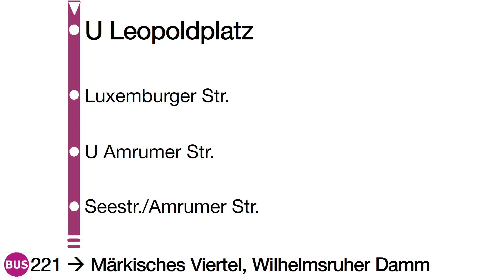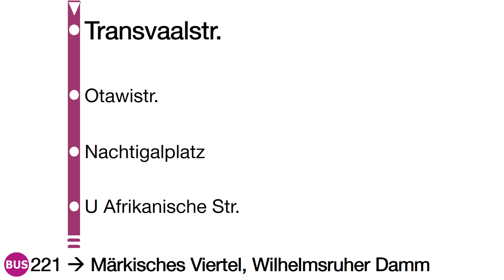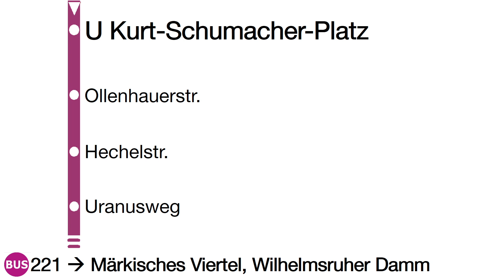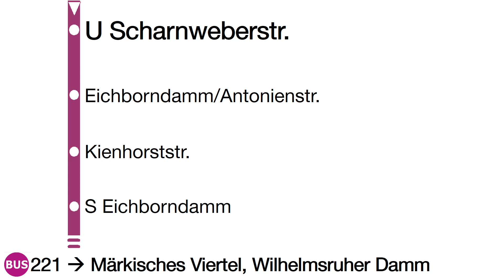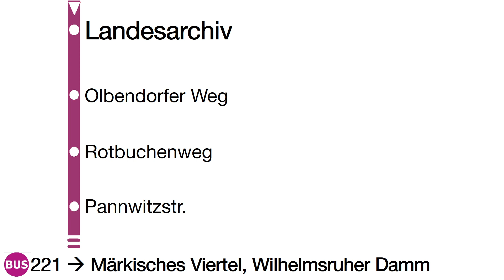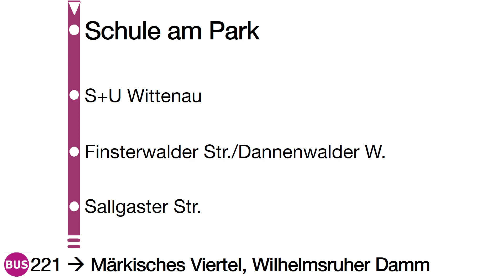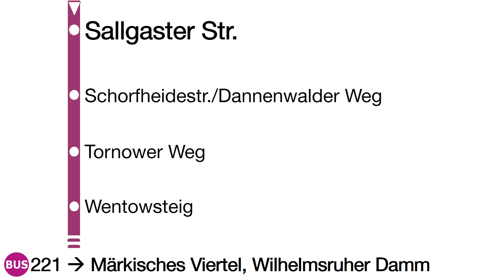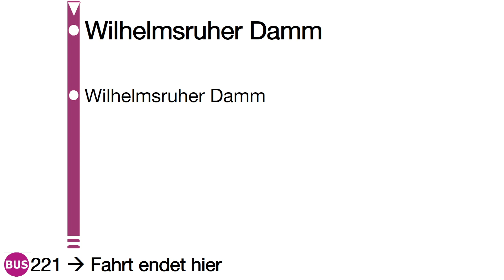Audio BVG 221 von Wedding bis zum Märkischen Viertel im VDL (8/2021)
Gestern kam der 221er, was kommt heute? Der 221er! Es geht also wieder zurück zwischen U Leopoldplatz und dem Wilhelmsruher Damm. Auf dem Rückweg kann man aber an der Baustelle vorbeifahren und somit ist hier die reguläre Linienführung mit allen Haltestellen vorhanden. Der eingesetzte Bus ist derselbe VDL und selbe Umlauf. Viel Spaß beim Anhören!

Linie: 221
Betriebshof: Müllerstr.
Starthaltestelle: U Leopoldplatz
Endhaltestelle: Märkisches Viertel, Wilhelmsruher Damm
Fahrzeug: VDL Citea 12m
Haltestellen:
U Leopoldplatz
Luxemburger Str.
U Amrumer Str.
Seestr./Amrumer Str.
Transvaalstr.
Otawistr.
Nachtigalplatz
U Afrikanische Str.
U Kurt-Schumacher-Platz
Ollenhauerstr.
Hechelstr.
Uranusweg
U Scharnweberstr.
Eichborndamm/Antonienstr.
Kienhorststr.
S Eichborndamm
Landesarchiv
Olbendorfer Weg
Rotbuchenweg
Pannwitzstr.
U Rathaus Reinickendorf
Wittenau Kirche
Schule am Park
S+U Wittenau
Finsterwalder Str./Dannenwalder Weg
Sallgaster Str.
Schorfheidestr./Dannenwalder Weg
Tornower Weg
Wentowsteig
Tramper Weg
Teschendorfer Weg
Wilhelmsruher Damm/Treuenbrietzener Str.
Tiefenseer Str.
Wilhelmsruher Damm